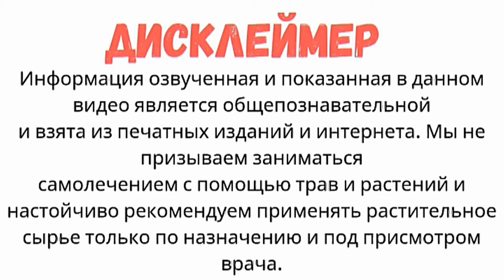Ряска от витилиго, лечебные свойства, как применять.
Ряска или как ее еще называют - лягушачья дерюжка. Водное травянистое многолетнее растение из подсемейства Рясковые.

Растет в пресных водоемах со стоячей водой - тихих заводях, маленьких озерцах, болотах, оно создаёт большой, сплошной ковёр зелённого цвета, в основном у поверхности воды. Встречается практически на всей территории Украины.

Собирают растение летом сачками с мелкой сеткой, промывают удаляя насекомых и сушат.

Растение обладает:
антибактериальным;
антимикотическим;
антипротозойным;
жаропонижающим;
противовоспалительным;
общеукрепляющим;
антигельминтным;
желчегонным;
обезболивающим действием.

Поддается лечению ряской витилиго - болезнь, характерным признаком которой является нарушение пигментации кожи, проще говоря, белые пятна, появляющиеся чаще всего на кистях рук, локтях и коленях.